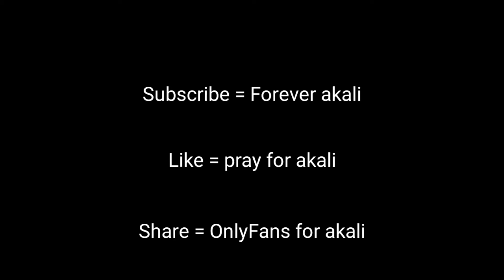AkaliWildRift.exe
Can't carry with good and steady teammates.